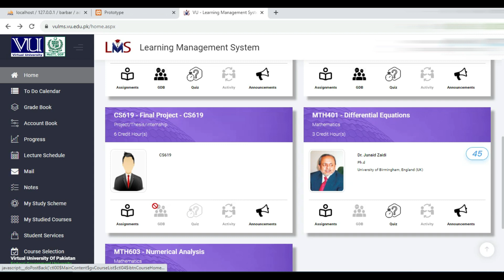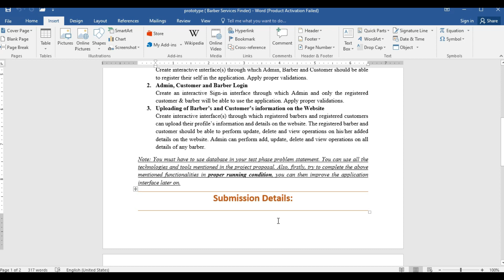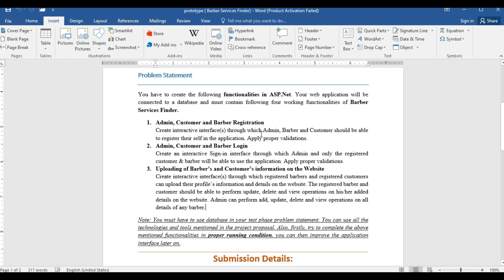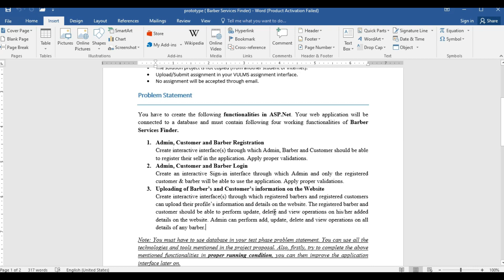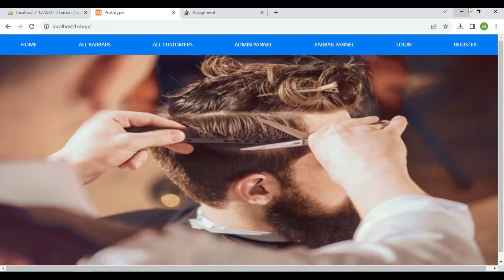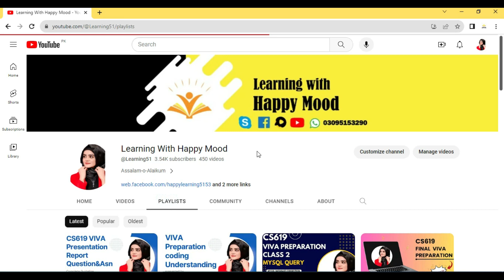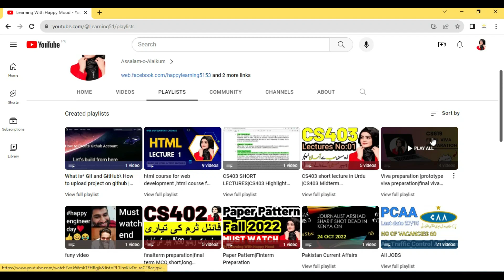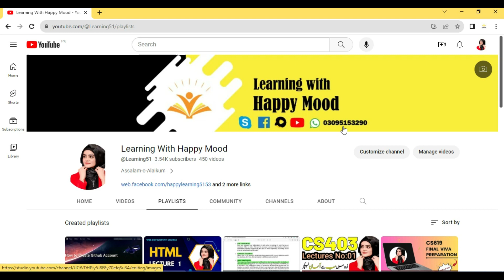How to Make Prototype Barber Services Finder | CS619 Prototype phase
AOA
if you want making any prototype of any language
and if you want making final project any

Problem Statement
You have to create the following functionalities in ASP.Net. Your web application will be connected to a database and must contain following four working functionalities of Barber Services Finder.
1. Admin, Customer and Barber Registration
Create interactive interface(s) through which Admin, Barber and Customer should be able to register their self in the application. Apply proper validations.
2. Admin, Customer and Barber Login
Create an interactive Sign-in interface through which Admin and only the registered customer & barber will be able to use the application. Apply proper validations.
3. Uploading of Barber’s and Customer’s information on the Website
Create interactive interface(s) through which registered barbers and registered customers can upload their profile’s information and details on the website. The registered barber and customer should be able to perform update, delete and view operations on his/her added details on the website. Admin can perform add, update, delete and view operations on all details of any barber.